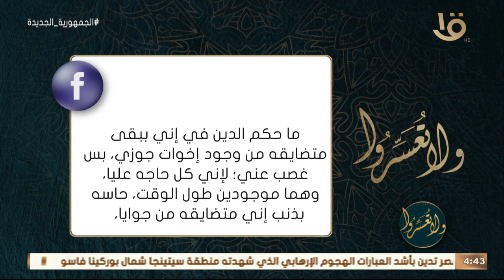ولا تعسروا | ما حكم الدين في إني ببقى مضايقة من وجود إخوات جوزي؟.. د. عمرو الورداني يجيب بالنصح